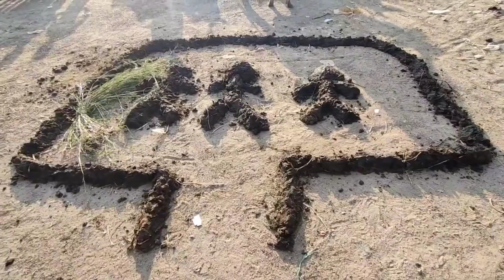Diwali Special Dhal Pujan Or Goverdhan Pujan